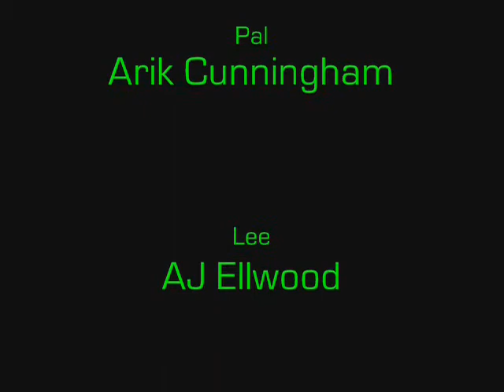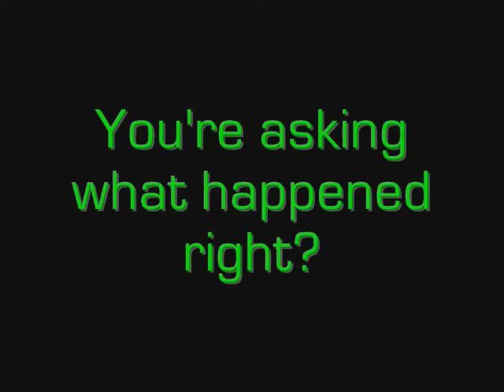3 Shrouds opening sequence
This is just the opening sequence to a movie im writing, yes, it's amateur as all hell, and it's kind of poorly done. I'm 16, and I hope to learn, so if you wanna comment, just dont be a douche.

ps, I did this for my speech class, so, yeah, you understand it a little now